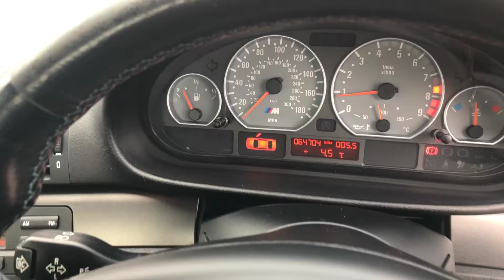BMW M3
2003 manual £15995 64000 miles